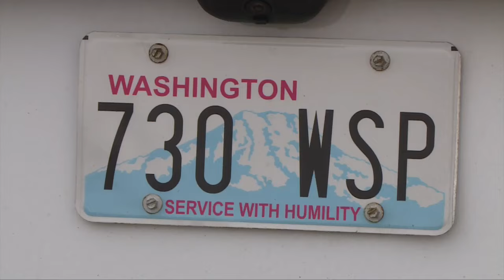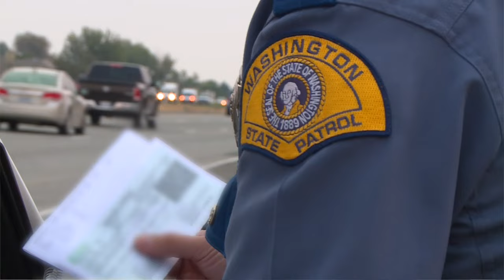The Campaign Hat: Washington State Patrol Trooper Virgil Withers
Take a ride in Kennewick, WA with Trooper Virgil Withers of the Washington State Patrol. Learn about the job of our troopers from one of our troopers. To apply to be a trooper cadet visit wsp.wa.gov/be-a-trooper. We're now accepting lateral transfers! For more information on the Roadway to Your Future, visit wsp.wa.gov/lateral-class.